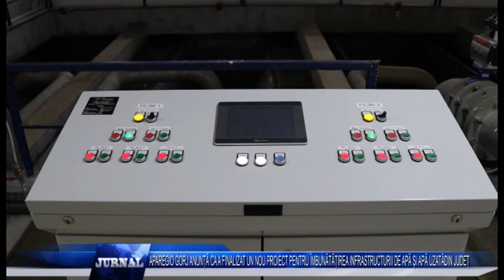APAREGIO GORJ ANUNȚĂ CA A FINALIZAT UN NOU PROIECT PENTRU ÎMBUNĂTĂȚIREA INFRASTRUCTURII DE APĂ ȘI AP